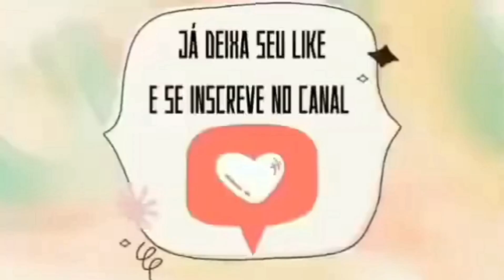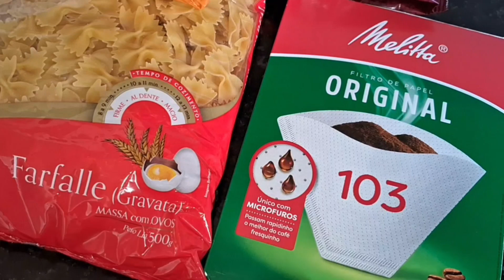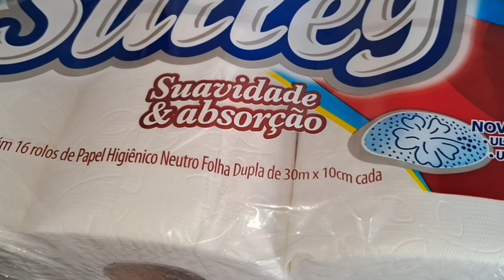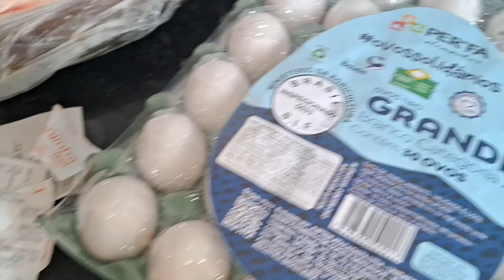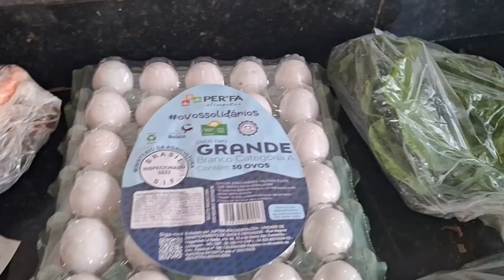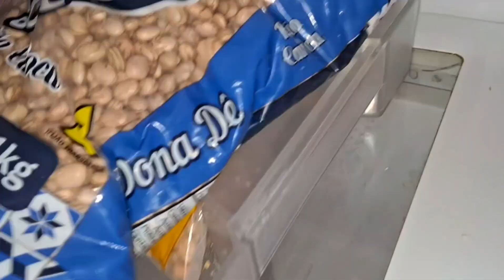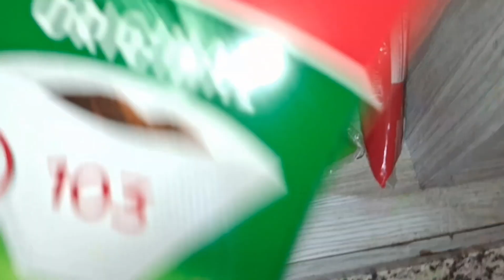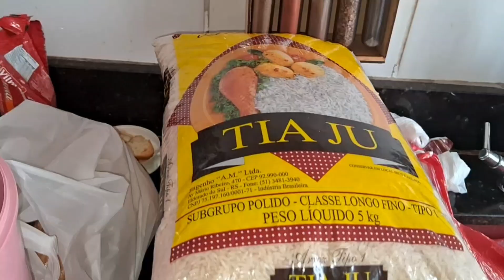ENCONTREI COM UMA GRANDE AMIGA. FUI FAZER EXAME . COMPRINHAS. GRATIDÃO MEU DEUS 🙏 ##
Sejam todos bem vindos ao nosso canal.  se vcs gostar escreve pra ajudar o canal crescer. Jesus abençoe todos vocês... 😍😍😍😍😍##